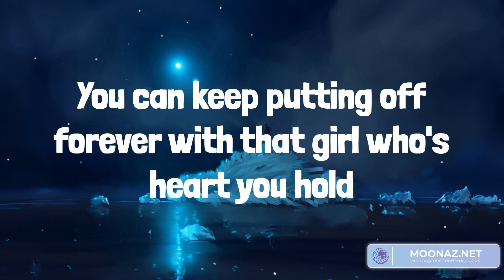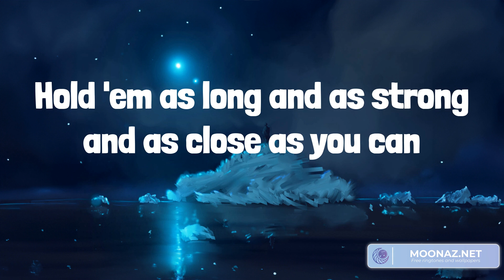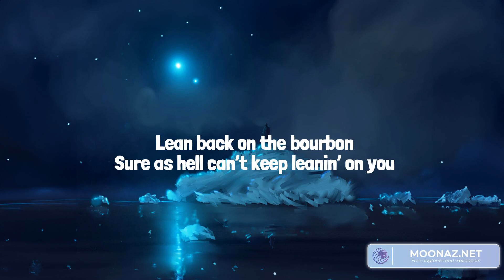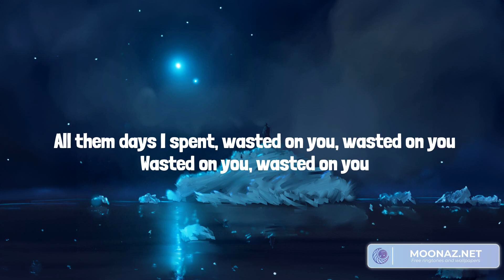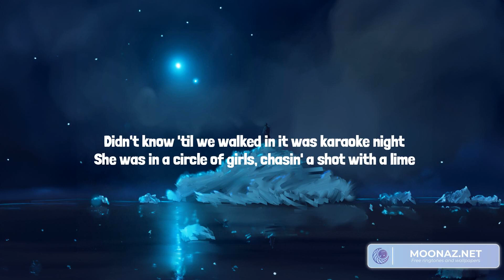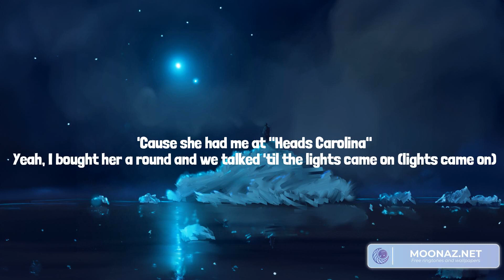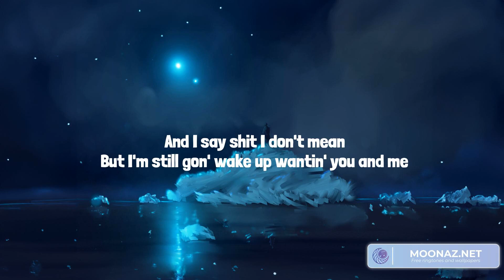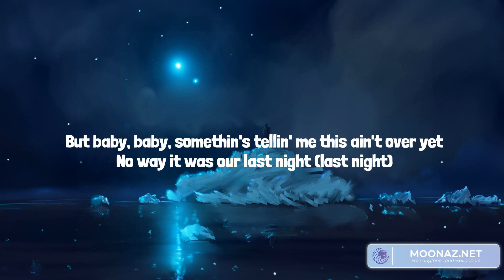Country music playlist 2023 - 'Til You Can't - Wasted On You, She Had Me At Heads Carolina, Last N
Country music playlist 2023 - 'Til You Can't  - Wasted On You, She Had Me At Heads Carolina, Last Night

00:00 Cody Johnson - 'Til You Can't
03:44 Morgan Wallen - Wasted On You
06:42 Cole Swindell - She Had Me At Heads Carolina
10:08 Morgan Wallen - Last Night